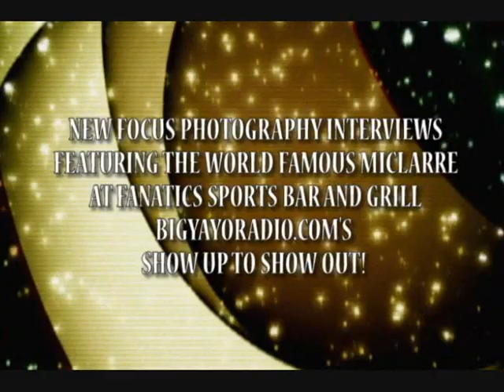SHOWUPTOSHOWOUT EPISODE11 INTERVIEWS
INTERVIEW WITH VARIOUS ACTS TO OPEN FOR TLS MANAGEMENT SOULJABOY CONCERT
FILMED AND EDITED BY DJFLIPSTYLES FOR NEWFOCUS PHOTOGRAPHY